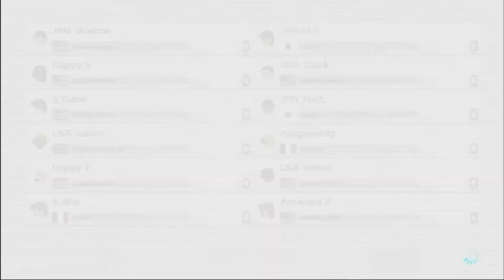Lounge216 tier-3 3v With K4I Shadow (2019.5.20)